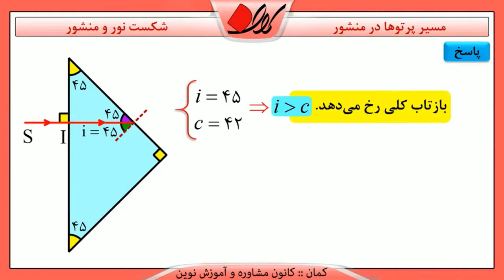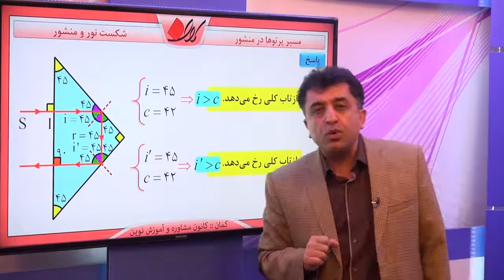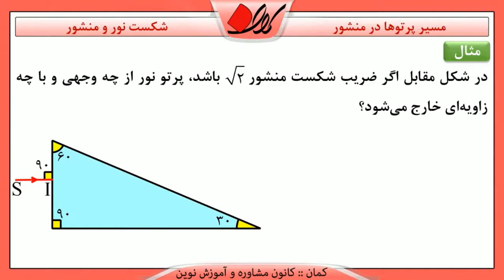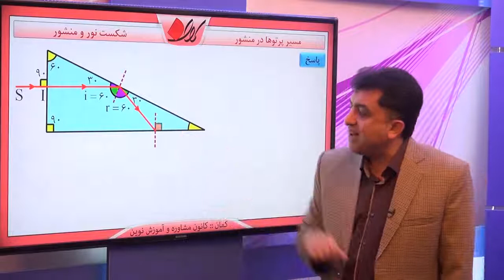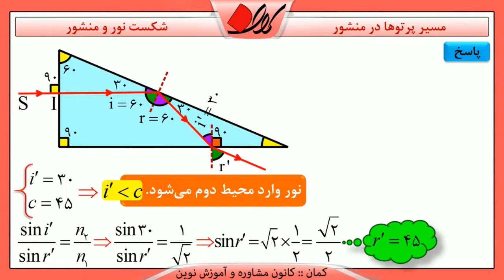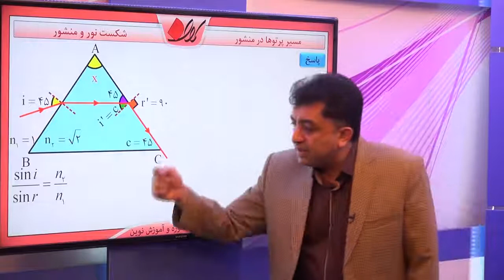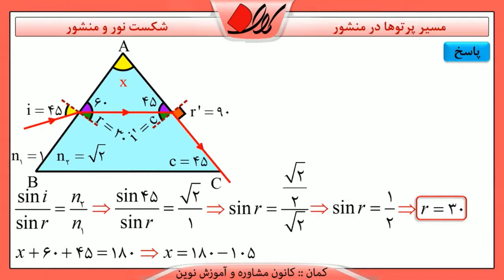فیزیک 1 کنکور شکست نور و عدسی زاویه حد و بازتاب کلی در منشورها مسیر پرتوها در منشور